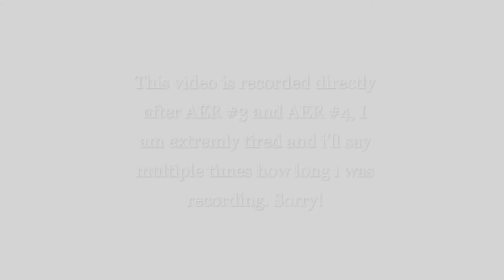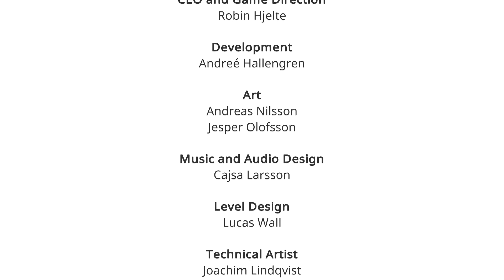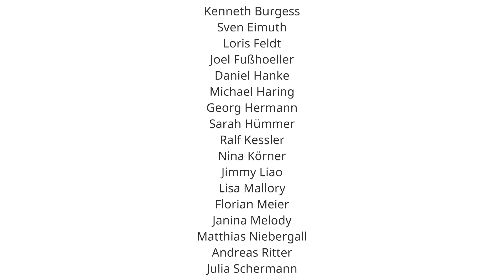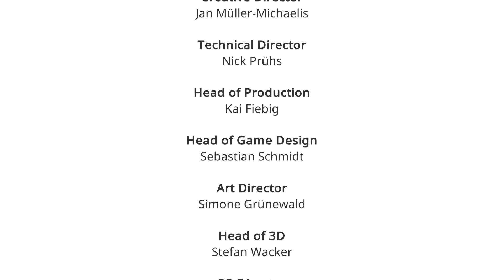AER Memories Of Old #5: The Long Sought Conclusion!